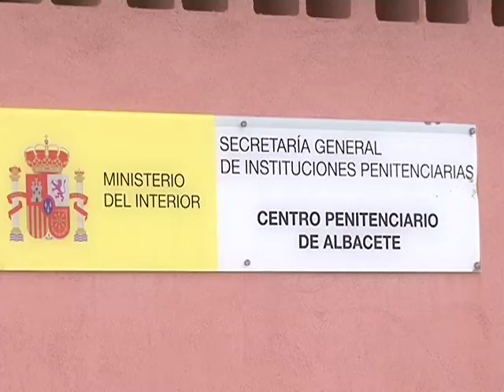Otras noticias de interés en la región 18 de Mayo 2017